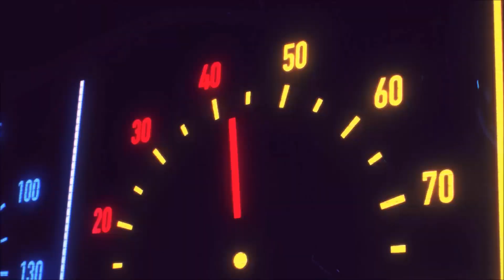FINAL FANTASY XVI #22 : CASA DOLCE CASA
EPISODIO PRECEDENTE
CON COSA REGISTRO
ELGATO HD60+